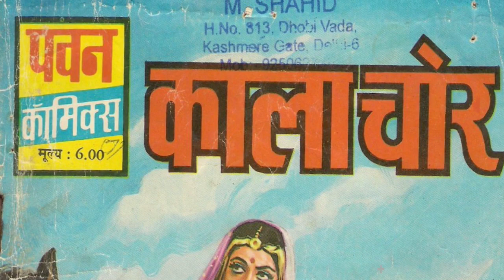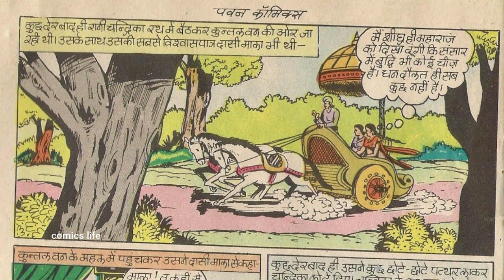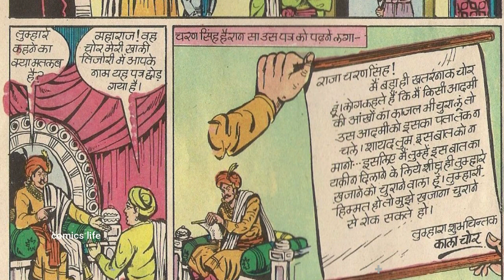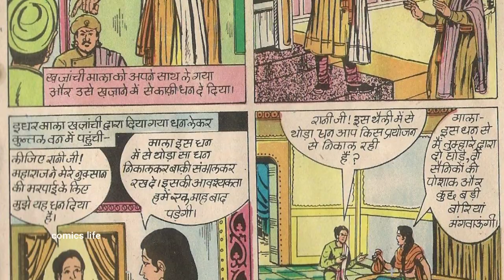KALA CHOR || PART 1 || PAWAN GENERAL COMICS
THARU KA KUAAN  :- PAWAN COMICS ki ek romanchak comics.
KAHANI :-  VIJAY KUMAR VATS
CHITRANKAN :- KISHOR OBEROI

DHANYAWAD. 🙏🙏